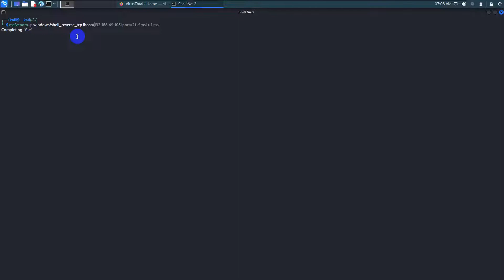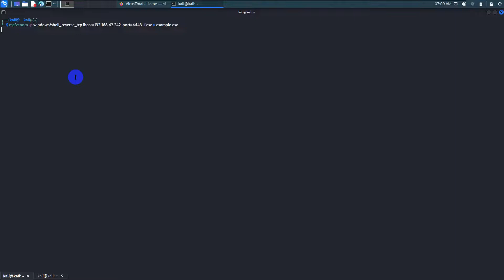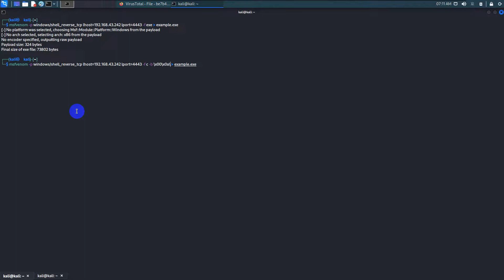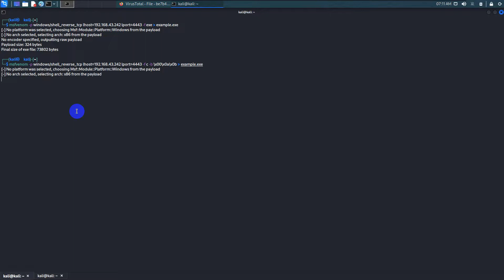Bypass AntiVirus Virustotal With msfvenom